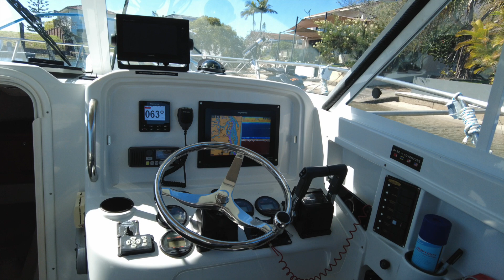Glacier Bay 2690